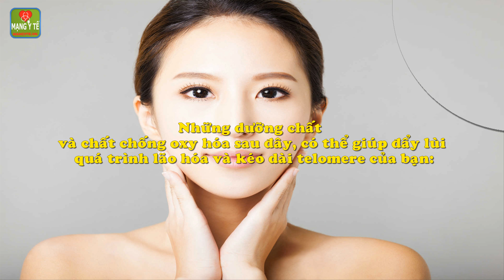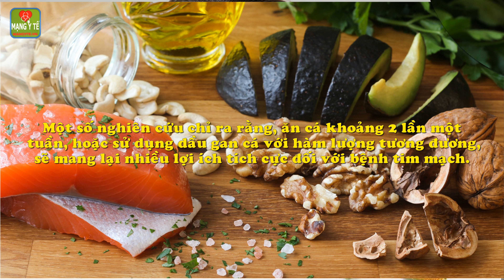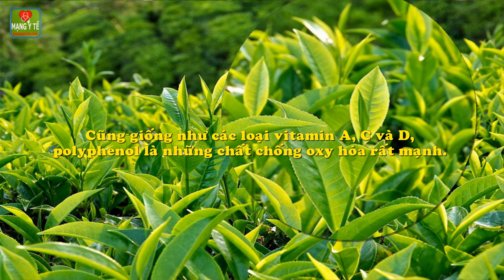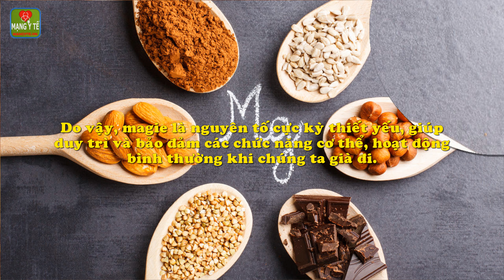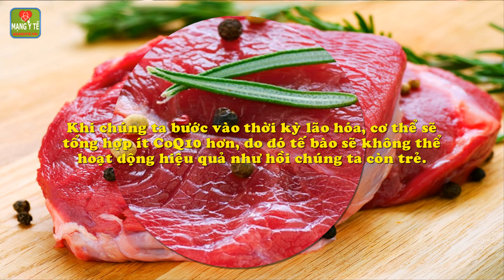Ăn gì để trẻ mãi không già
Ăn gì để trẻ mãi không già. Mái tóc lốm đốm các sợi bạc, và đôi mắt hằn lên vết chân chim, là các dấu hiệu cho thấy bạn đang già đi. Nhiều người đã tiêu tốn không biết bao nhiêu tiền, vào các cửa tiệm làm đẹp, cũng như các loại kem xóa nếp nhăn.
1. Vitamin A, C và D.
2. Acid béo omega-3.
3. Polyphenol.
4. Nghệ.
5. Magie.
6. Resveratrol.
7. Coenzym Q10 (CoQ10).
Chi tiết nội dung bài viết và video này xem tại

5 mẹo giúp bé ăn ngoan, đơn giản mà hiệu quả, các mẹ cần lưu ý